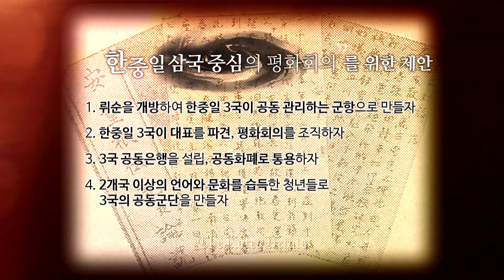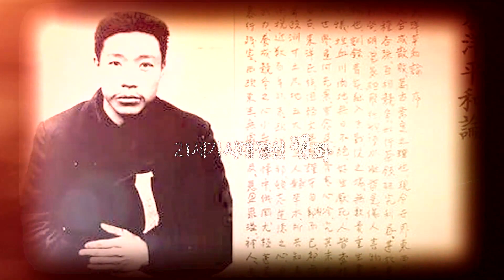2018 제4회 안중근의사 알리기 UCC공모전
(사)안중근의사숭모회가 주최하는 제4회 안중근의사 알리기 UCC공모전 입니다.